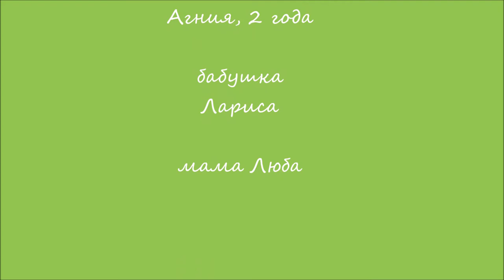Рождественская Елочка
Мультфильм о том, как приятно делать добро и вместе готовиться к празднику Рождества Христова. Одна ёлочка считала себя некрасивой и колючей, поэтому ей было очень грустно. Но благодаря доброму сердцу незнакомой девочки ёлочка преобразилась внешне и внутренне.

Создан семейной студией в домашних условиях, вместе с детьми 2 и 5 лет.

Домашняя студия детской анимации "Плюш".
Санкт-Петербург.